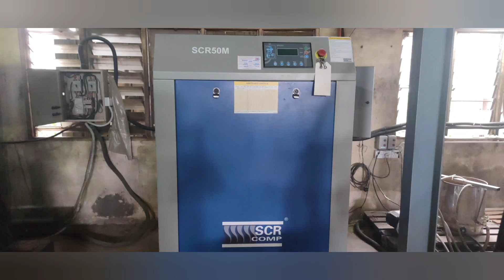Bunyi air compressor atau pemampat udara berfungsi 🏭🏗️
Bunyi air compressor atau pemampat udara berfungsi adalah suatu bunyi yang terhasil semasa pemampat udara ini berjalan.Setiap pemampat udara mempunyai jenis berlainan dan sudah pasti bunyi terhasil juga berlainan

Kaedah hidupkan compressor